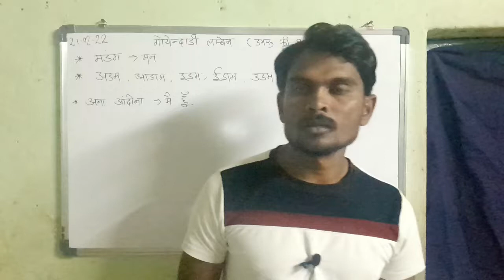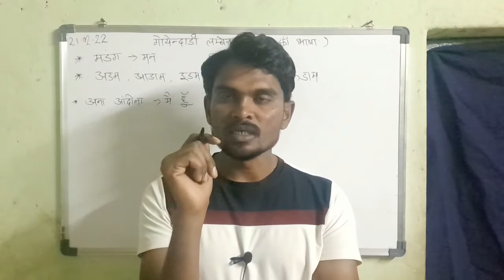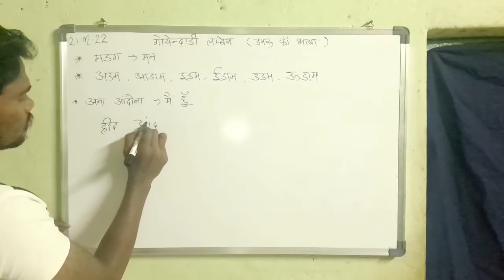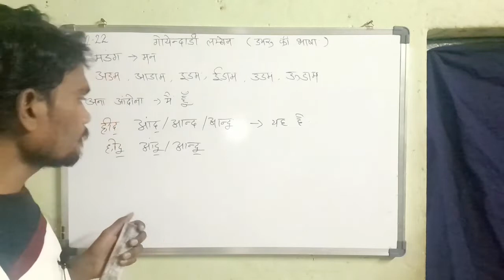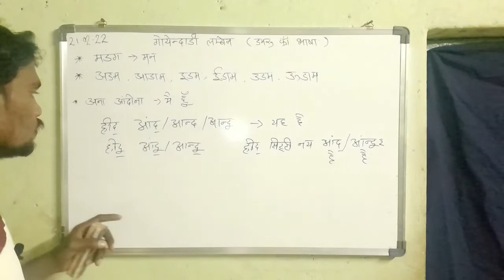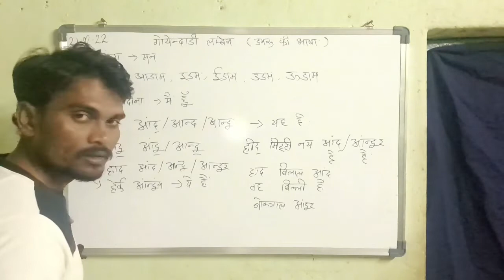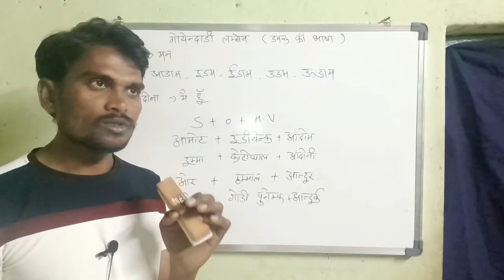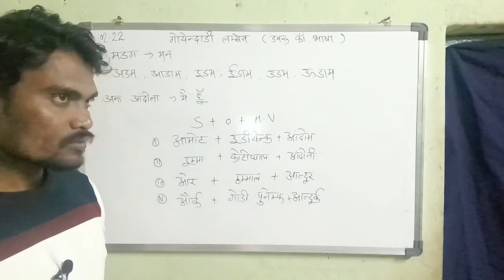गोंडी भाषा में डमरू के आडाम धुन से सहायक क्रियापदों की रचना |Helping verbs made from Damaru in gondi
जय सेवा जय गोंडवाना सगा जनो, आज के इस द्वितीय वीडियो में हम डमरू के धुन से निकलने वाले आडाम शब्द से "आम" धातु से बनने वाले गोंडी भाषा के प्रत्येक कर्ता के अनुसार प्रत्येक क्रियापदों की रचना देखेंगे सगाओ आज के बाद हम सारे लेक्चर ब्लैकबोर्ड पर अटेंड करते जाएंगे। आज के इस वीडियो में हम अपने पाहन्दी पारी कुपार लिंगो बाबाल द्वारा डमरू की धुन को सुनकर उसकी रचना किस प्रकार से की है इसके क्रियापदों को पढ़ेंगे। सगाओ अपनी गोंडी मातृभाषा को सीखने का प्रयास एवं प्रचार जरूर करें जिससे कि हमारी मातृभाषा को विश्वस्तर पर पहचान मिल सके। गोंडी भाषा का ग्रामर काफी हम आसान तरीका से सिख रहे है।

🙏🌻 *जय सेवा जय गोंडवाना* 🌻🙏

👉🏻 Follow facebook group of gondi language of gondwana Land

👉🏻 Follow Telegram group of gondi language
Gondi Language LearnThrough G.K.

गोंडी भाषा,Gondi language,Koya language,Gondwana gondi language,Gondi,डमरू के धुन से आडाम शब्द पर से सहायक क्रियापद,डमरू की आवाज,डमरू की धुन बजना,गोंडी भाषा मे डमरू की आवाज